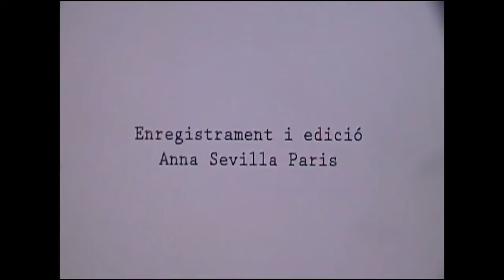"Dust" de Anna Sevilla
Video inspirat en el film de Jonas Mekas "As I Was Moving Ahead Occasionally I Saw Brief Glimpses of Beauty".
En aquest film, Jonas Mekas fa una recopilació de cinc hores de videos casolans que va fer de moments de toda mena de la seva vida. Els videos de Jonas Mekas es caracteritzen per moviments ràpids i molts talls, un dels elements que he volgut destacar en aquest video.
A part, tots els videos han estat grabats sobre la pantàlla de l’ordinador per aconseguir una estètica més unitària entre tots (això es veu en el primer clip sense talls de tot el video)
Música d’Adrià Smilges Nieto.